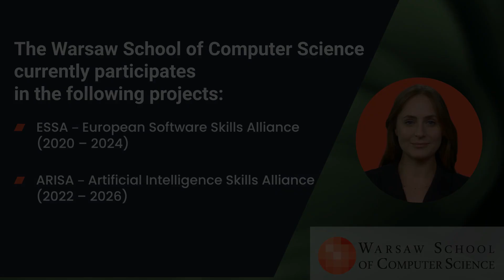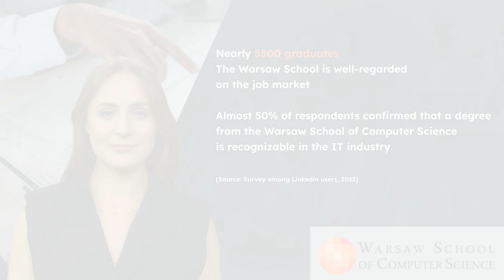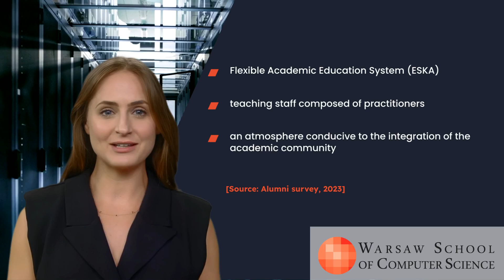Master’s degree in Computer Science programmes at WSCS